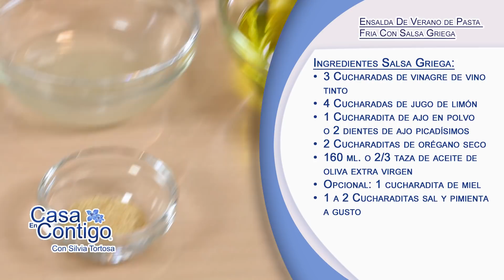Ensalda De Verano de Pasta Con Salsa Griega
La Ensalada Griega de Pasta es diferente, más ligero y refrescante con el sabor de la clásica Salsa Griega en la que es indispensable tanto el limón como el ajo y por supuesto el orégano combinado con el fantástico aceite de oliva. Lleno de verduras frescas y con el toque final el queso tan típicamente griego – queso feta.  Por supuesto, si no lo encontráis en vuestra tienda local podéis sustituirlo por tu queso fresco favorito cortado en cubitos.

Aparte de este plato, la salsa griega  se puede usar directamente como aderezo para ensaladas o patatas,  como adobo para verduras frescas, verduras asadas y carnes, especialmente las destinadas a la parrilla. Incluso se puede usar como dip para pan, pizza, etc.

Ingredientes Ensalada  - recordar 1 taza es como una taza de te.
• 2 y 1/2 tazas de pasta cruda, como penne o rotini
•  2/3 taza de cebolla roja en rodajas
•  15 tomates cherry, cortados por la mitad o cuartos dependiendo de tamaño
•  1 taza de pepinillos cortados en cubitos o rodajas en cuartos
•  3/4 taza de aceitunas negras en rodajas
•  3/4 taza de pimientos verdes cortados en cubitos
•  150 g - 1 taza de queso feta desmenuzado
Ingredientes Salsa Griega:
• 3 cucharadas de vinagre de vino tinto
• 4 cucharadas de jugo de limón
• 1 cucharadita de ajo en polvo  o 2 dientes de ajo picadísimos
• 2 cucharaditas de orégano seco
• 160 ml - 2/3 taza de aceite de oliva extra virgen
• Opcional: 1 cucharadita de miel
• 1 a 2 cucharaditas sal y pimienta a gusto

Preparación:
• Hervir la pasta en agua con sal hasta que esté al dente.
• Colar la pasta y poner en un bol grande aparte para enfriar.
• Poner todos los ingredientes en un recipiente con tapa, sacudir bien hasta que queden todos mezclados y la salsa emulsionada.
• Probar para sal y rectificar.
• Añadir las cebollas, tomates, pepinos, aceitunas, pimientos verdes a la pasta.
• Verter la salsa encima y remover para que combine.
• Al final añadir el queso feta y remover suavemente.
• Probar y rectificar para sal si es necesario.
• Tapar la ensalada con un film de plástico y refrigerar un mínimo de 30 minutos  a 2 horas para que se maceren todos los sabores.
• Remover todo antes de servir a temperatura ambiente.

Página Web!